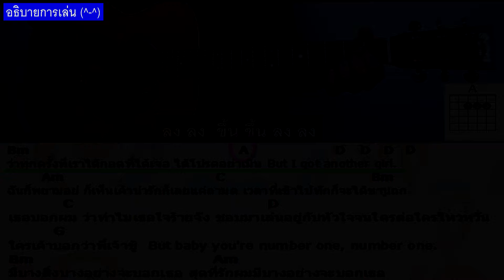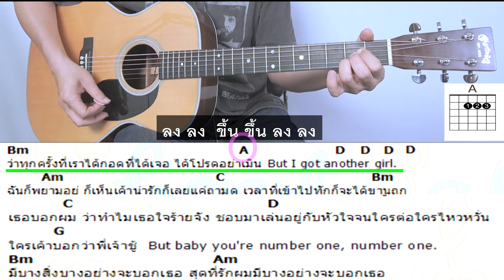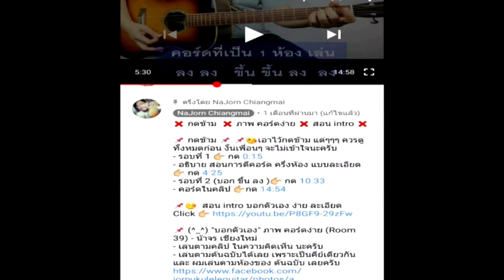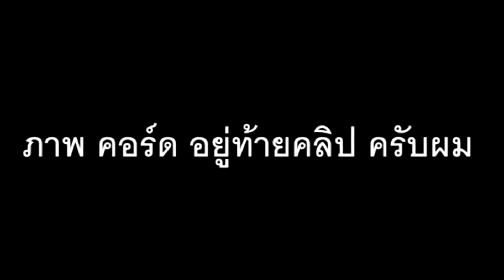สอนกีต้าร์ ใจร้าย ( illslick ) ตีคอร์ด คอร์ดง่าย มือใหม่ ง่ายมากๆ - น้าจร เชียงใหม่ (cover)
.. หรือ ..

♨ รอบที่ 1 กด 👉 0:29

♨ อธิบายการเล่น กด 👉 4:55

♨ รอบที่ 2 ( บอก ขึ้น ลง ) กด 👉  5:46

♨ คอร์ดง่ายในคลิป กด 👉  10:13